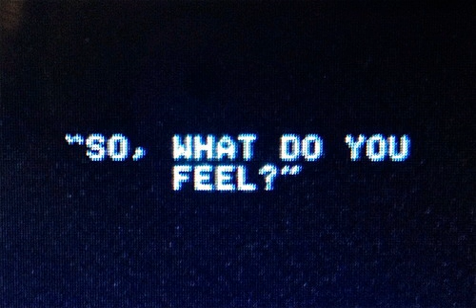Glass Animals JDNT [Daycore/Anti-Nightcore]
This is one of my favorite songs and I couldn't find a daycore version of it. So, I made my own!!
I hope ya'll like it!